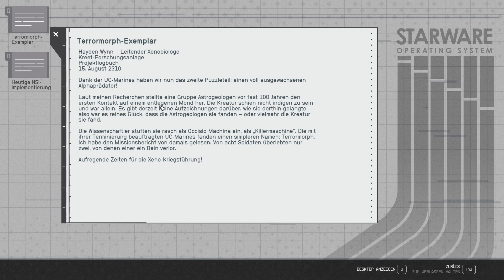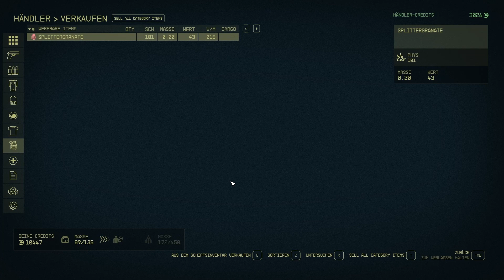Starfield# 001 – Kampf mit der Crimson Fleet